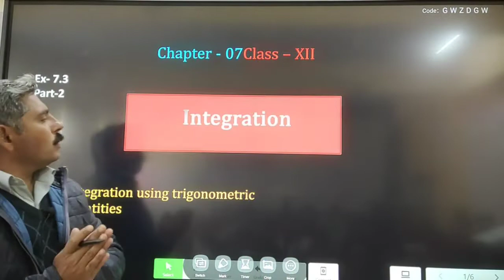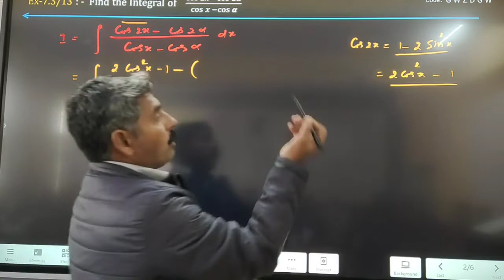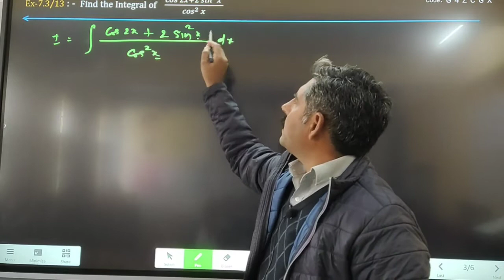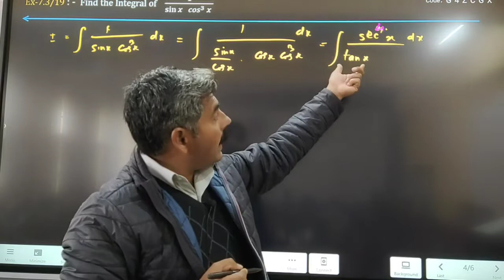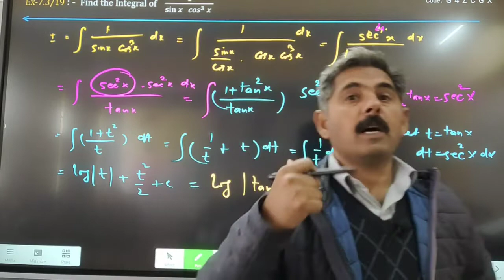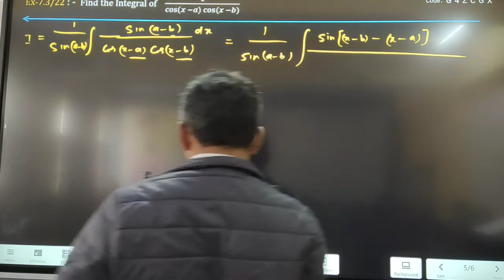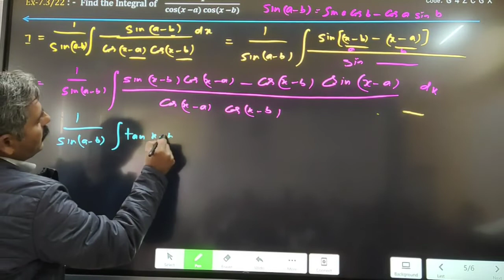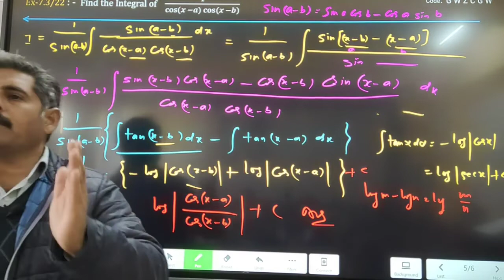Class 12 || INTEGRATION || Ch-7 || Ex-7.3 || NCERT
Solution of Exercise 7.3 (Part-2) using trigonometric identities.by Skool math